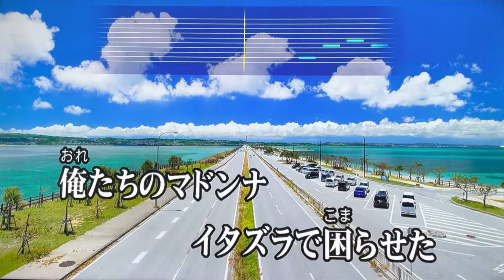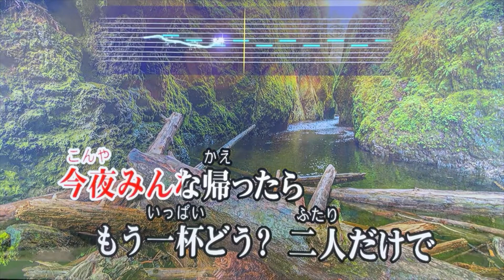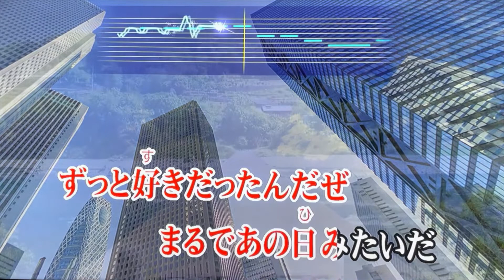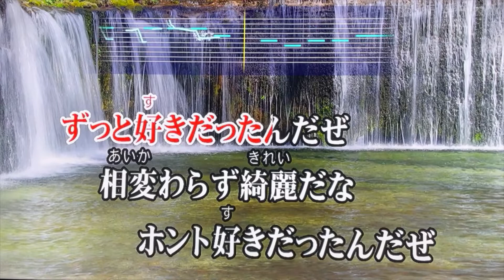『ずっと好きだった』 斎藤和義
JOYSOUND. TV Plusで歌ってみた🎤お家カラオケ１発録り★デイリーチャレンジ No.251（原曲キー）My First Take - Home Karaoke Daily Challenge - "Zutto Sukidatta" by Kazuyoshi Saito

2010年、資生堂「IN&ON」のテレビCMのために書き下ろされ、そのキャッチ―なメロディーから大ヒットとなった斎藤和義さんの代表曲のひとつを歌わせて頂きました🙏　1969年のビートルズの屋上ライブを模したというPV↓も最高ですが、二丁拳銃の小堀氏がハマりすぎで歌が入ってこないのが難点ですね😸